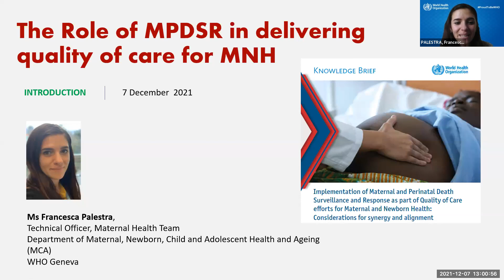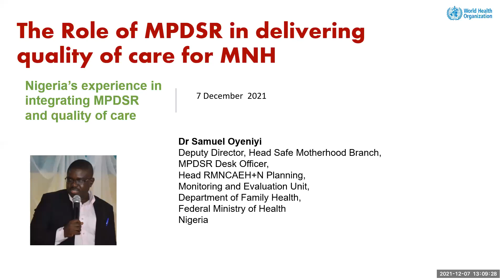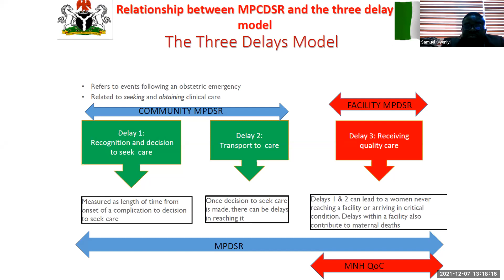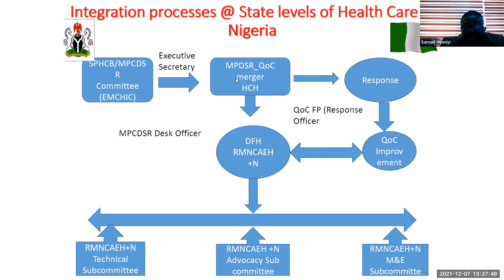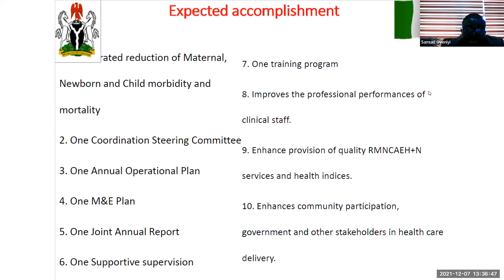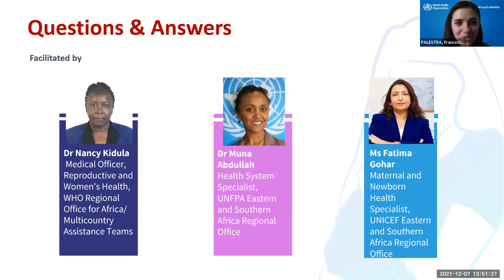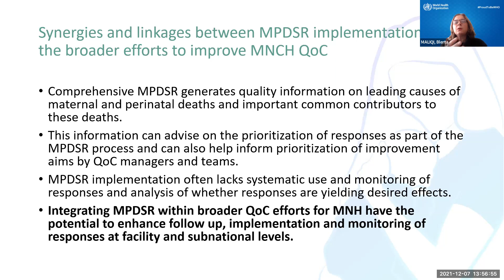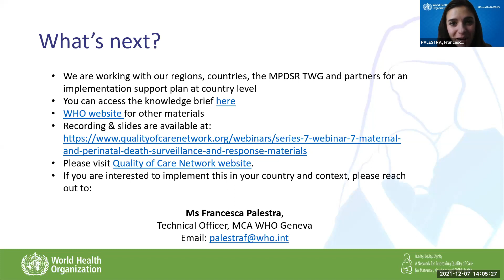The role of MPDSR in delivering quality care for maternal and newborn health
This webinar launched the Knowledge Brief 'Implementation of Maternal and Perinatal Death Surveillance and Response as part of Quality of Care efforts for Maternal and Newborn Health: Considerations for synergy and alignment'.

The webinar included a presentation on the content of the new Knowledge Brief presenting MPDSR as a key intervention to support the delivery of quality care to strengthen national healthcare systems. The Federal Ministry of Health, Nigeria presented their experience in implementing the MPDSR system as part of the quality improvement process and on how integration has been created with the maternal and perinatal death review and response system at national and local level.

This webinar was hosted by the Department of Maternal, Newborn, Child and Adolescent Health and Ageing, WHO Geneva and the Network for Improving the Quality of Maternal, Newborn and Child Health.